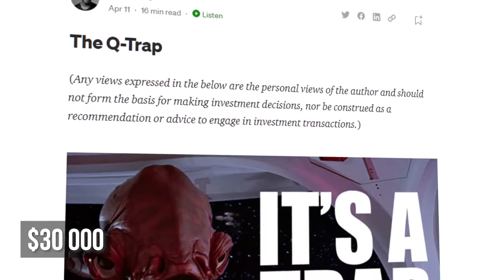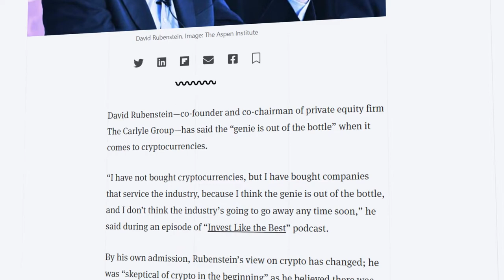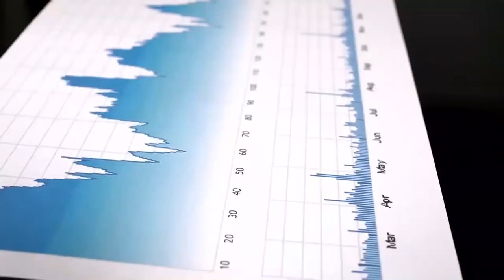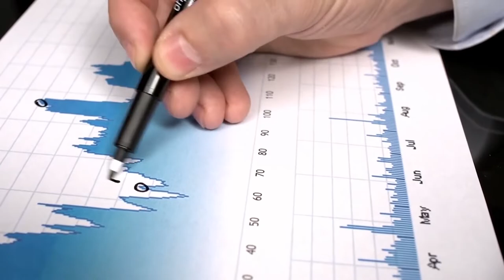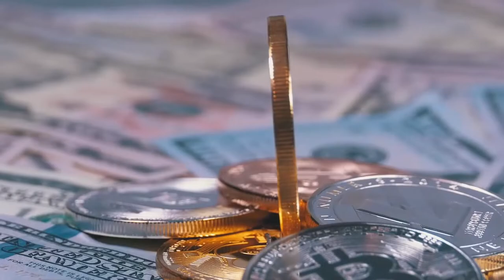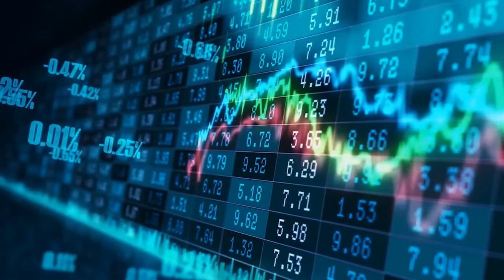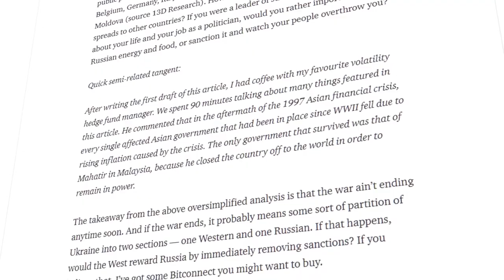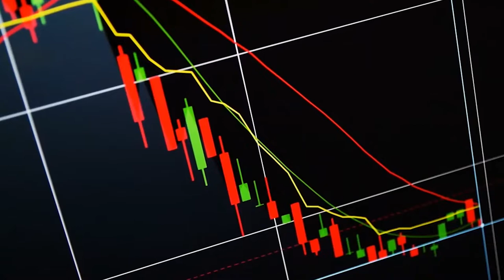BREAKING NEWS!!! SCARY Truth About BITCOIN! Incredible PREDICTION from ARTHUR HAYES!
In this video, we will discuss the current market situation and break down the forecast from Arthur Hayes, who used to be the head of the BitMEX crypto exchange. He decided to predict bitcoin price behavior based on macro factors, such as the tightening of monetary policy in the USA, the Chinese debt crisis, and more. Your support is the best.

Timecodes:
00:00 Intro
01:02 About bitcoin price
01:36 David Rubinstein
02:29 Inflation
03:22 Crazy forecast from Arthur Hayes
04:16 Will the market collapse?
04:52 Who will save the Fed?
07:30 The end

ELON MUSK is back to BITCOIN. CATHIE WOOD updated her BITCOIN FORECAST | Bitcoin 2022 in Miami: